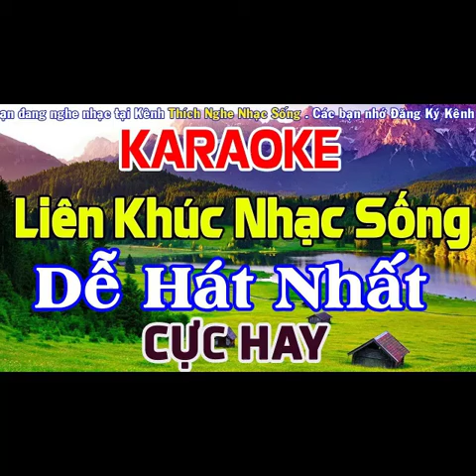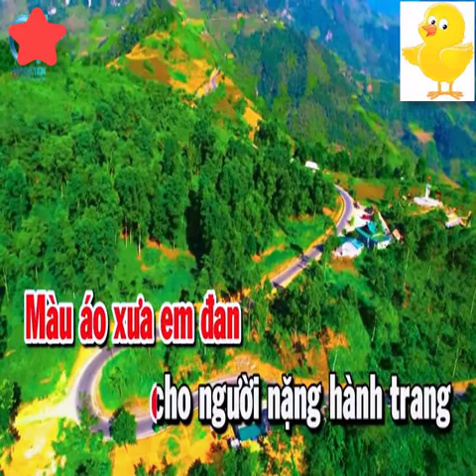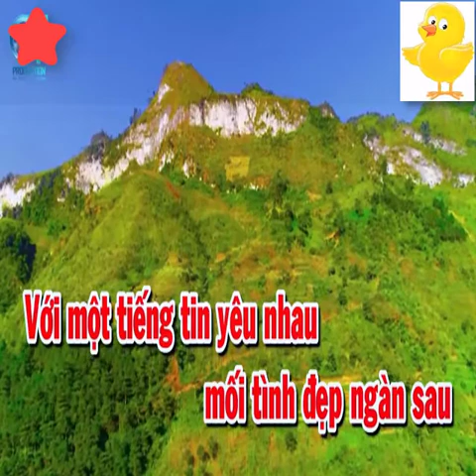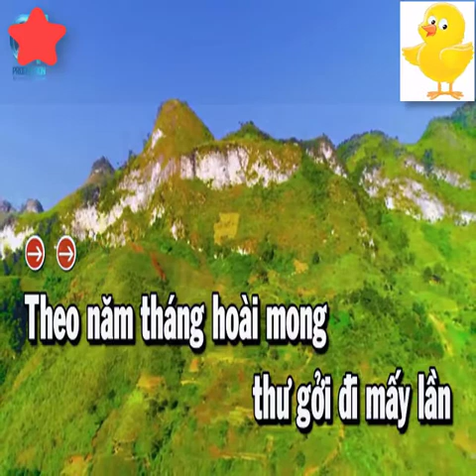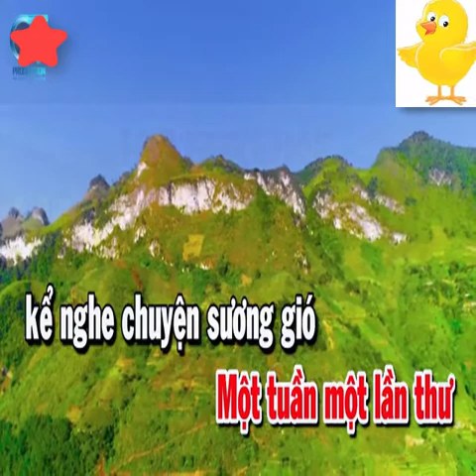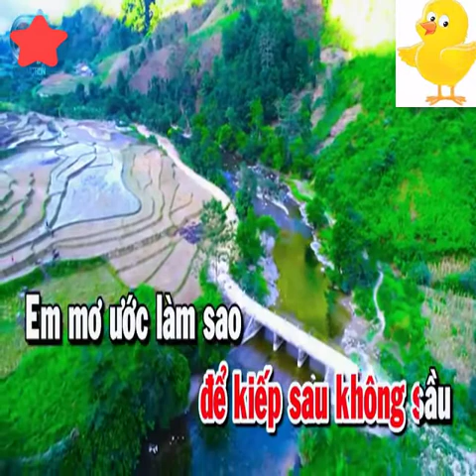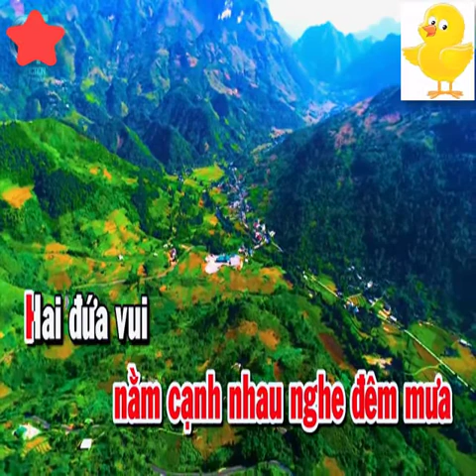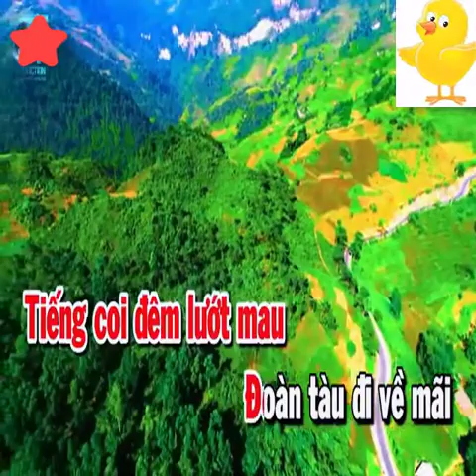Karaoke Liên Khúc Nhạc Sống Rumba Trữ Tình Tone Nữ - Gõ Cửa Trái Tim - Sau Lần Hẹn Cuối - Beat Hay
bài hát :  Liên Khúc Nhạc Sống: Gõ Cửa Trái Tim - Sau Lần Hẹn Cuối
Sáng tác :